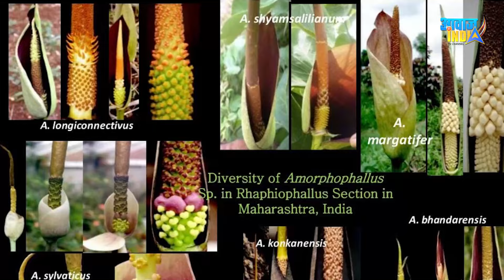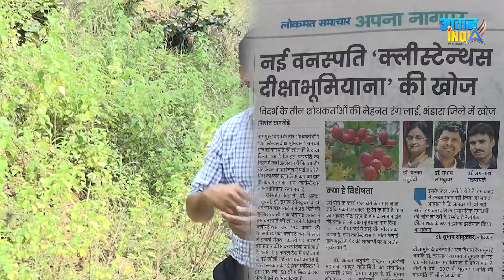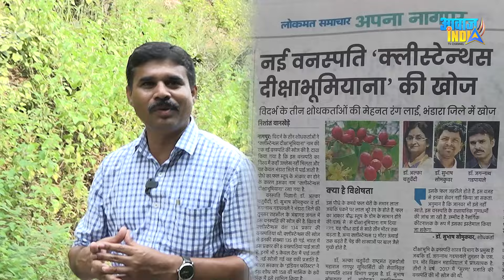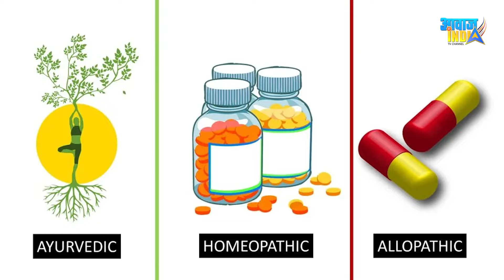इस बहुजन संशोधक ने खोजी ऐसी वनस्पति 'दीक्षाभूमियाना' जिसकी दुनिया में है चर्चा Dr.Jagnnath Gadpayle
Praful Bhalerao In Conversation with Professor Dr.Jagnnath Gadpayle